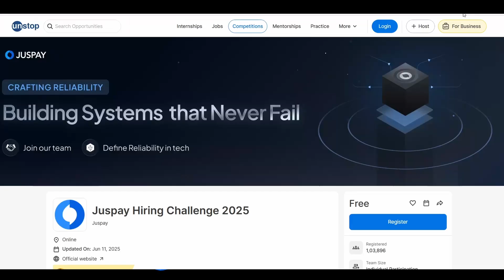How to crack the JUSPAY Hiring Challenge🔥 Complete Guide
If you're graduating in 2026 and aiming for a 27+ LPA PPO, this video gives you the full strategy to crack the Juspay Hiring Challenge 2025 – including eligibility, round-wise breakdown, resources, PYQs, and hackathon tips.

Resources:
MQ:

Coding Round:
IMP Topics: Graph,Trees, Recursion, Arrays,Strings, Greedy  (but try to do all)

00:00 Introduction
01:00 Eligibility
01:39 MCQ Round
05:07 Coding Round
08:10 Hackathon Round
11:04 Advice and Outro

Topics:
Juspay Hiring Challenge Complete Guide